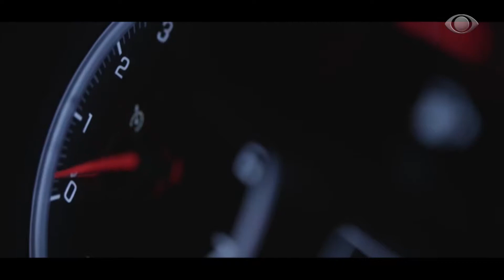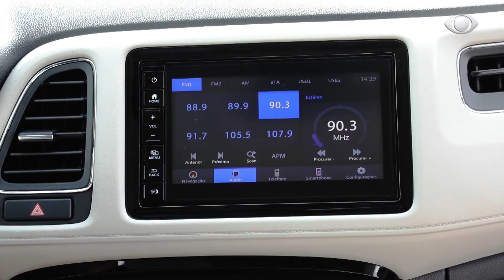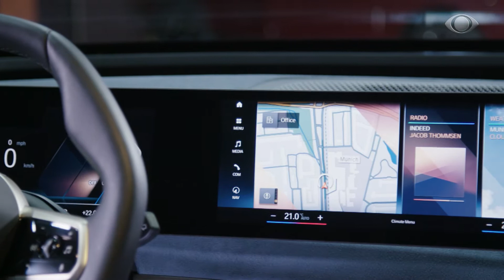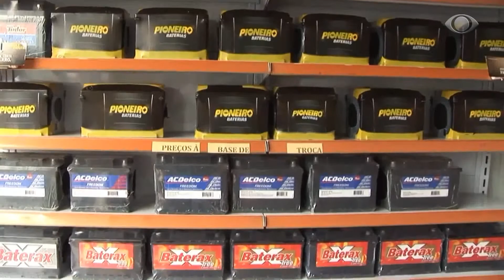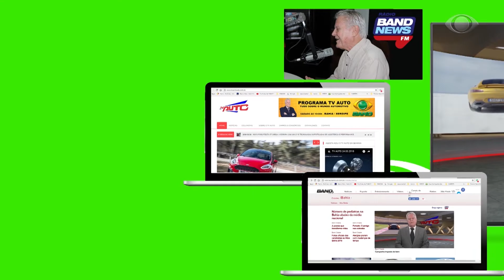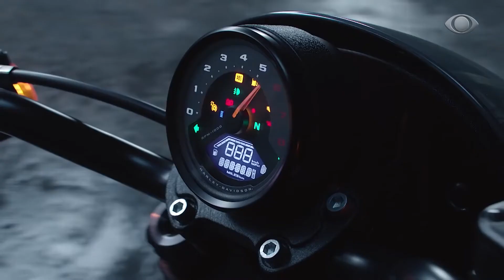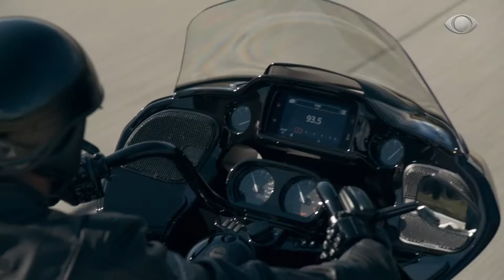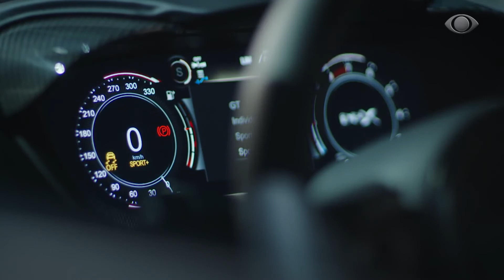TV AUTO 12.02.2022 - COMPLETO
NO TV AUTO NORDESTE DE HOJE VOCÊ VAI VER EM :
EM TELEVEÍCULOS;
1 – CHEVROLET CRUZE GANHA VERSÃO MIDNIGHT .//
2 – FIAT STRADA PRIMEIRA PICAPE A SER O VEÍCULO MAIS VENDIDO DO PAÍS.//
3 – 80 MIL MERCEDES ACCELO PRODUZIDOS NO BRASIL.//
4 – BMW INICIA VENDA DO IX TOTALMENTE ELÉTRICO.//
5 - HONDA INICIA A PRÉ-VENDA DO NEW CITY HATCHBACK NO BRASIL.//
EM DICAS & SERVIÇOS, CONHEÇA 6 DICAS PARA A BATERIA DO SEU CARRO DURAR.//
EM DA PESADA, MARCOPOLO LANÇA PARADISO G8 1600 LD.//
EM DUAS RODAS, LANÇAMENTO MUNDIAL DA HARLEY-DAVIDSON.//
EM IMPORTADOS, LANÇAMENTO MUNDIAL DO ASTON MARTIN DBX HP